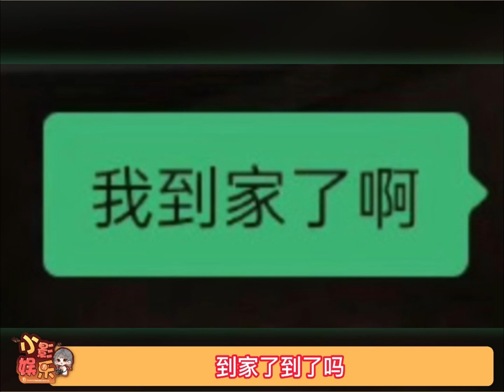谈恋爱能有多敷衍，你就说回没回消息吧